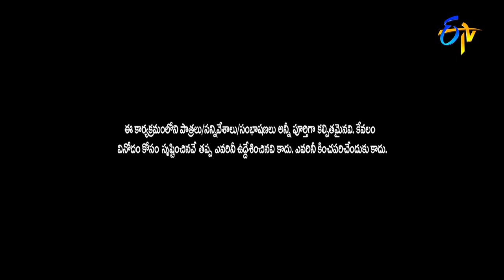Intro | Anchor Dolly | Best Of Jabardasth | 3rd March 2022 | ETV Telugu